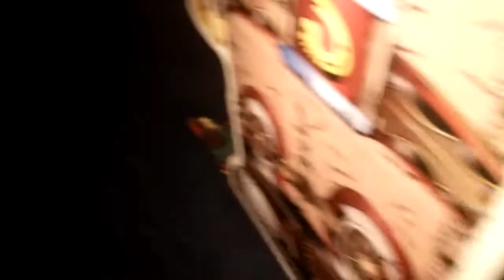trilok negi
Sea 2019/02/05